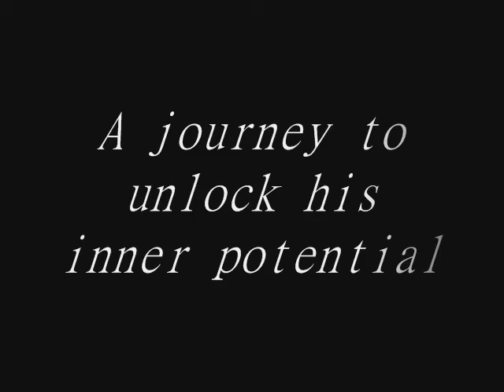Alex's Football Lesson